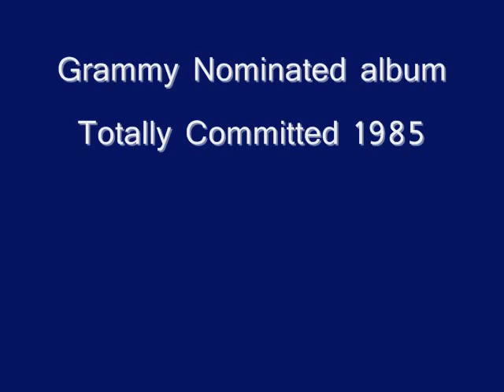I WILL REMEMBER, Howard Smith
I Will Remember, Howard Smith, From the album "Totally Committed" 1985